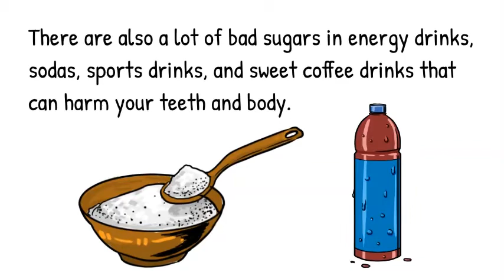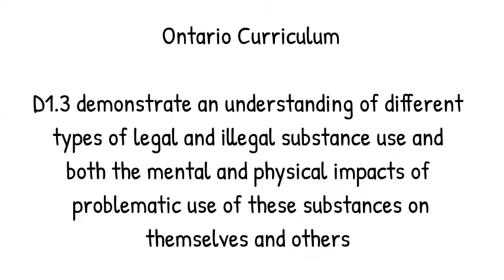Caffeine, Sugars, and Salts, Substance Use, Addictions, and Related Behaviours, Health Education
This video teaches students about Caffeine, Sugars, and Salts with engaging visuals and music. Questions are included at the end to review the substance use, addictions and related behaviours concepts.

Ontario Curriculum (Grade Three Health) D1.3 demonstrate an understanding of different types of legal and illegal substance use and both the mental and physical impacts of problematic use of these substances on themselves and others